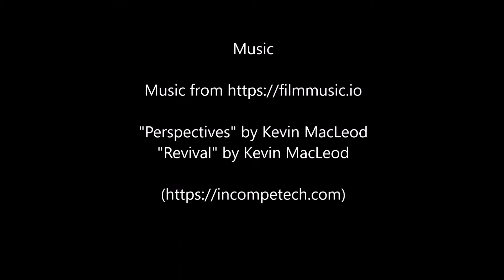Klausen Pass: June 8th 2019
Taking a drive over the Klausen Pass in real time. Wonderful views, switchback hairpin bends, waterfalls, snow in June. Once over to the far side of the summit, descending past William Tell country. Thinking we have reached the bottom of the pass we drive along what appears to be the valley bottom only to discover that we are in fact on a false plateau and the descent resumes.